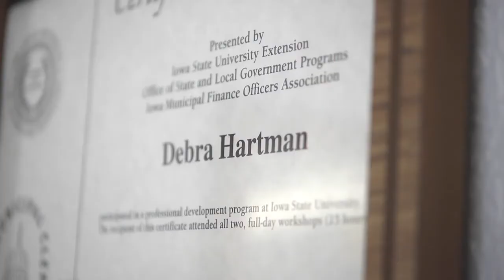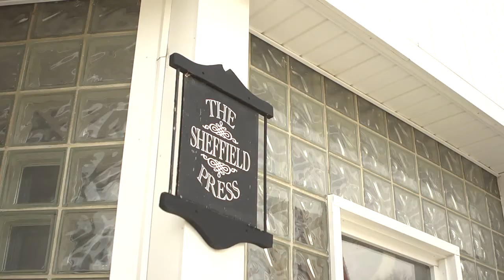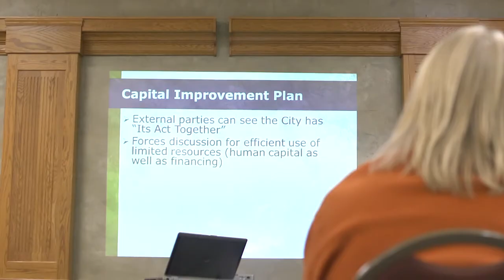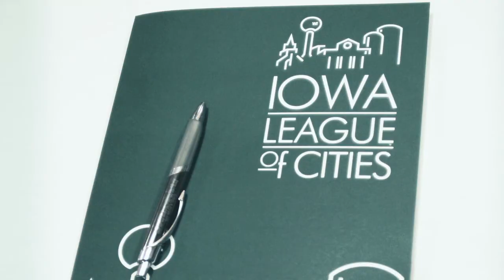Municipal Professionals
Cindy Kendall is an ISU Extension specialist for state and local government training programs. ISU Extension and Outreach has been providing continuing education and professional development to Iowa's municipal clerks, secretaries, treasurers, recorders, and other local officials since 1975.